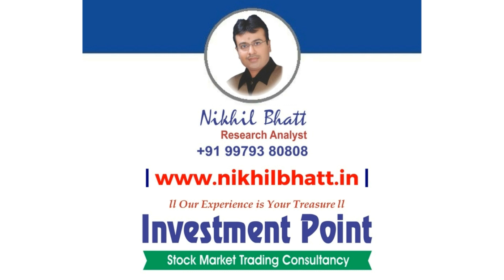Stock Market Trend With SEBI Reg. Research Analyst - Nikhil Bhatt | 11 August 2023